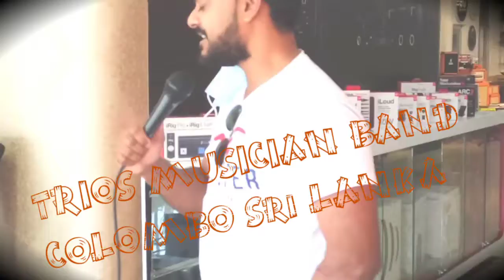Dillon Drummerfreek @ INFINITE MUSIC STORE, Negombo, Sri Lanka - Vlog 2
Dillon Drummerfreek @ INFINITE MUSIC STORE, Negombo, Sri Lanka

IFINITE Music Store

& Euro Entertainment

1 - Adamson Systems - Canada- Pa systems

2 - Audio Focus - Belgium - Pa system

3 - Nova Acoustics - Germany - Pa systems

4 - Next Pro Audio - Portugal - Pa systems

5 - Yorkville - Canada - Pa systems

6 - DW / PDP - U.S.A. - Drums/ Acoustic

7 - Mark Base - Italy - Amps & Guitars

8 - DV Mark - Italy - Lead Amps

9 - NORD - Sweden - Keyboard s

10 - Orange - UK - Guitars Amps

11 - Music Man - U.S.A - Guitar

12 - Besbeco - Italy - Cables

13 - Stagg - Belgium - Guitars / Strings / Drum Sticks

14 - Ernie Ball - U.S.A - Guitar Strings

15 - Zildjan - U.S.A - Cymbals / Drum Sticks

16 - Schlagwerk - Germany - Cajons / Kahuna Beat Box

17 - Obama - U.S.A - Ukuleles

18 - Audix - U.S.A - MicroPhones

STUDIO SIDE MUSIC MONITORS

1 - Adam Audio - Germany - Studio Monitors

2 - R.M.E - Germany - Audio Interface

3 - Art Pro Audio - Canada - EQ / Compressors / DI

4 - IK Multimedia - Italy - Mobile Studio Equipment

5 - FL Studio - Italy - DAW / Samples.

Branches @ Moratuwa , Delkanda , Negombo.
Infinite Music Store